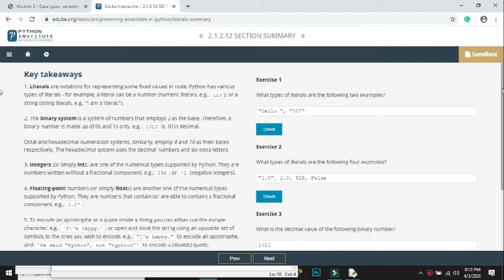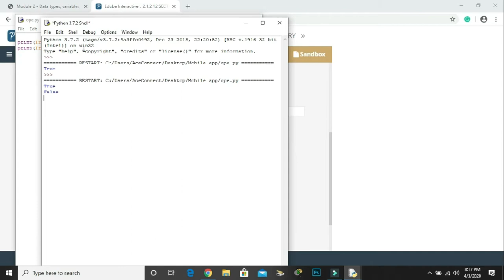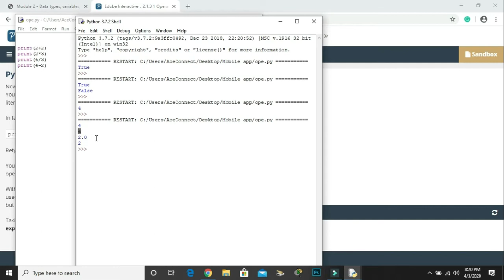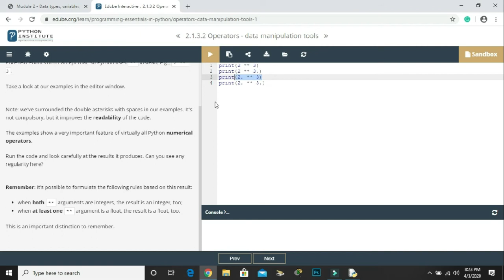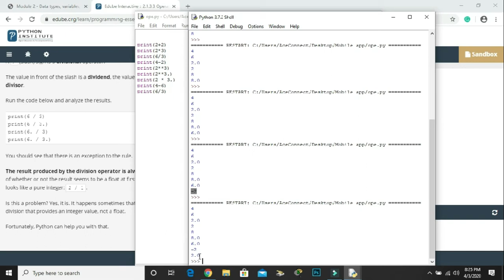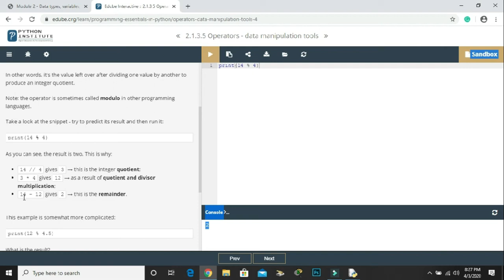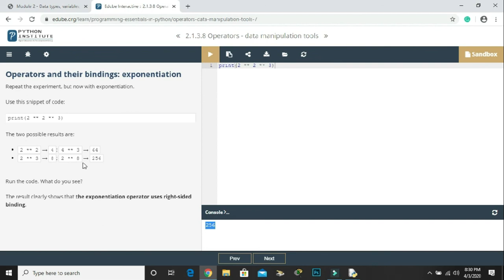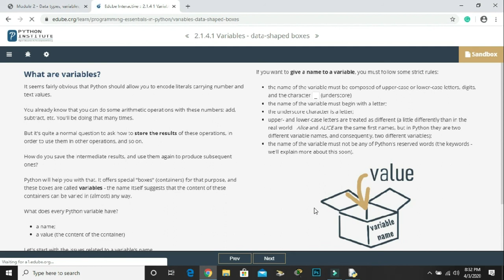Mobile App Dev 4th Week Final lect For BSCS6th.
Mobile Application Development 4th Week Final lecture For  BSCS6th, MNSUAM.